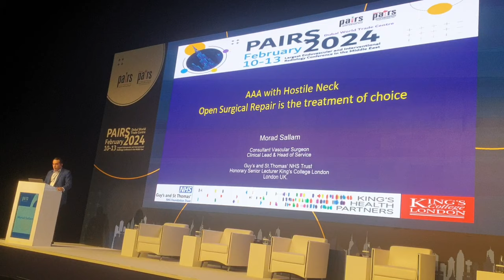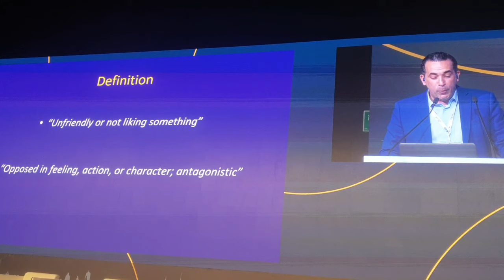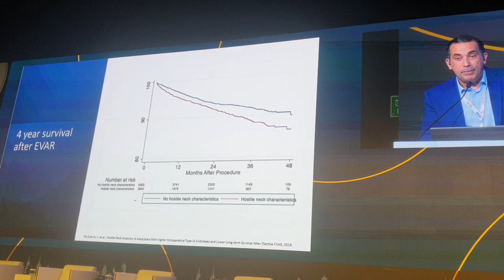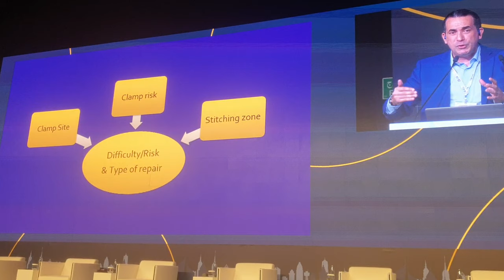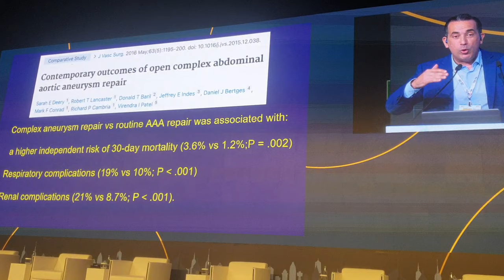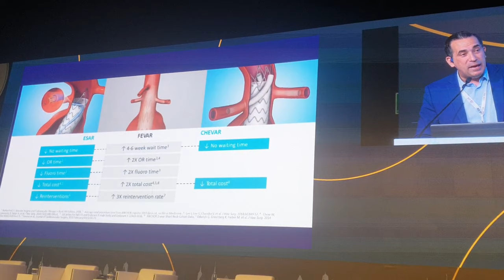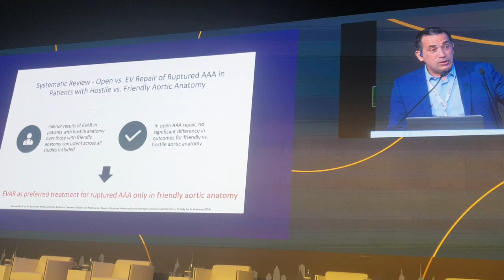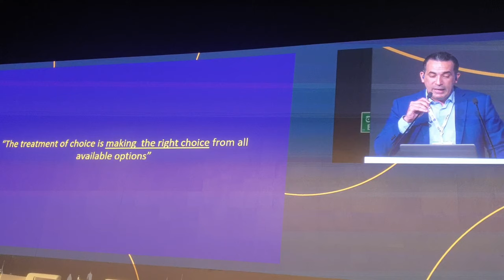Prof Morad sallam a great lecture on hostile neck from vascular surgical point of veiw great talk